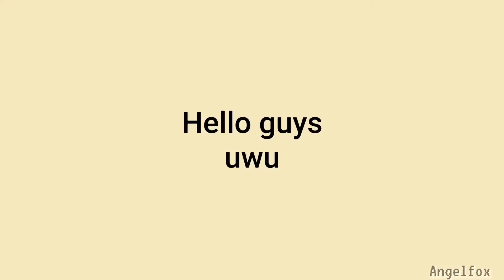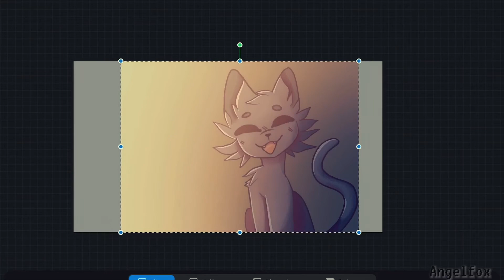Blending mode//Mini tutorial (procreate)✨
;3 yeah this is just a filler Vid, sorry I never uploaded it